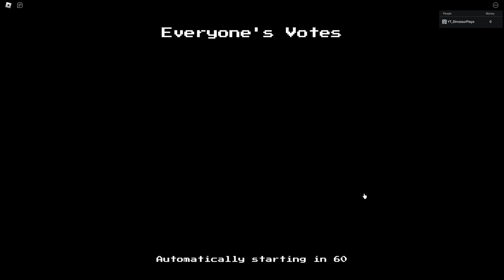Is The NEW Crying Child Tower WORTH IT? - Roblox Five Nights TD (FNTD)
In this video I go over a new crying child tower that was added recently in roblox five nights td.